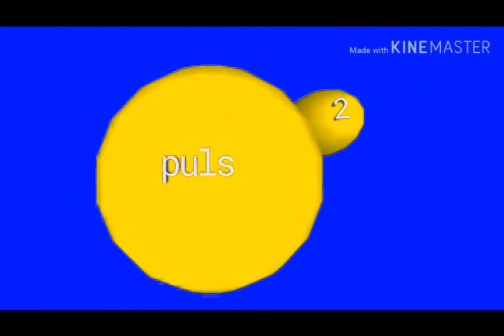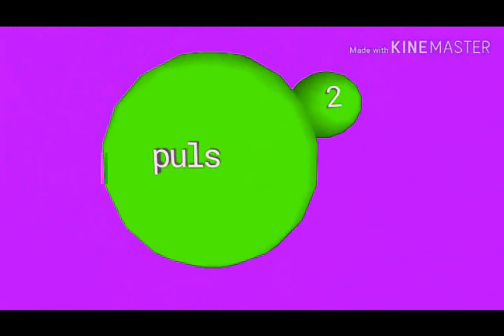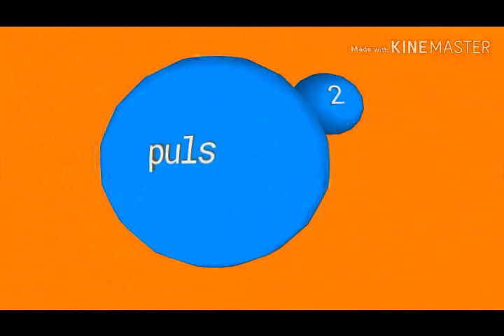TV PULS 2 Intro Effects - Part 3/7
Created with AVS Video Ediotr 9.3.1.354 and Audacity.